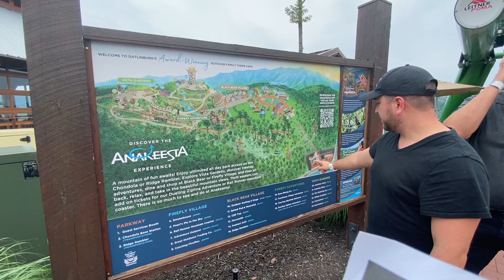Anakeesta - Un Parque Temático en las Montañas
¿Te gustan las montañas, las ziplines y las aventuras? Este parque temático en Gatlinburg, Tennessee es para ti.

Anakeesta tiene diferentes cosas para cada miembro de la familia, desde gondolas, ziplines, comida, helados, una torre para ver desde lo mas alto, puentes colgantes y muchas cosas más. No dejes de ver este video.

Equipo que se usa en la grabación y edición:
-Camara Canon 80D
-iPhone 11 Pro
-Macbook Pro 16 inch